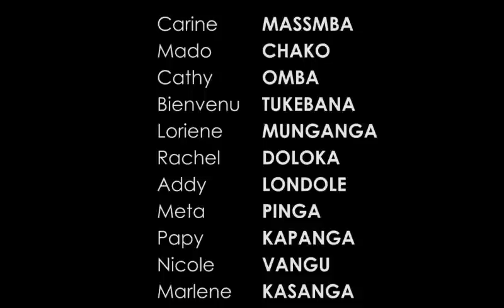CINARC PARIS DANS ICI C'EST PARIS 12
Dans ce film du groupe cinarc paris de caleb on nous relate la vie quotidienne de la diaspora en France très dramatique , déception ,amour , trahison , avec vos acteurs tels que caleb , Megane, mamy , meta , doutshe , snak.